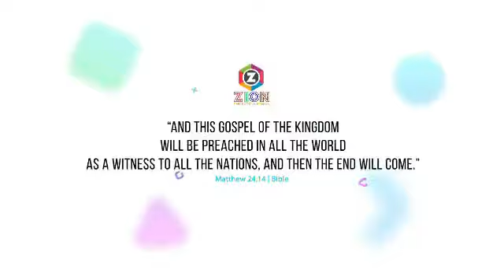TPM Messages | Gathers His Jewels | Bro.Samsan | Part 1 | Bible Sermons | English | Tamil